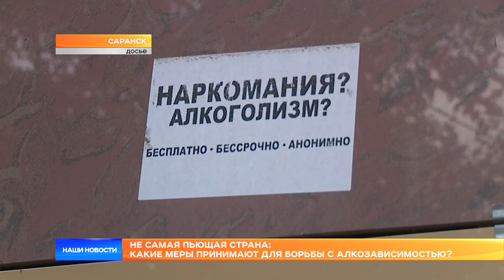Не самая пьющая страна: какие меры принимают для борьбы с алкозависимостью?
Несмотря на то, что алкоголь сейчас не в тренде, а молодёжь всё больше отдаёт предпочтению здоровому образу жизни, поднимать тему зависимости всё же стоит. Меры, которые принимают для борьбы с алкоголизмом, обсудили на пресс-конференции на площадке российского информационного агентства «ТАСС». Говорили о статистике негативной. Но больше оказалось позитивных моментов – например, Россия сейчас не в топе самых пьющих стран.